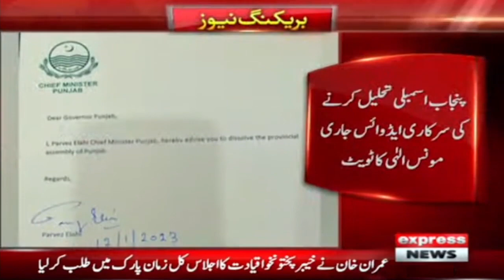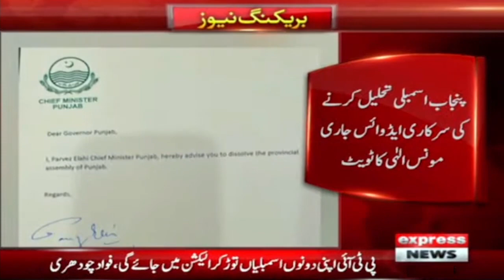Dissolution of Punjab Assembly? Mons Elahi's tweet - Express News